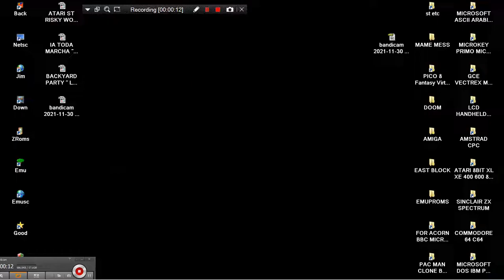STREET RACE FROM RAPID RACE MAME MESS V SMILE MOTION KIDS CONSOLE VSMILE MOTION 2008 VTECH